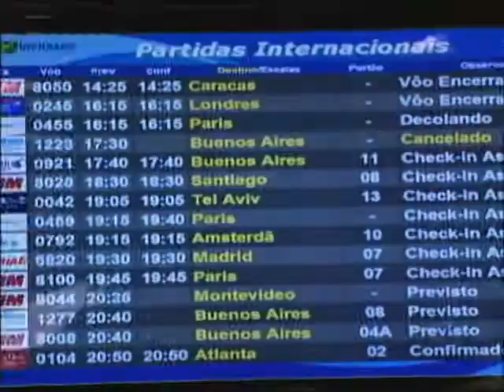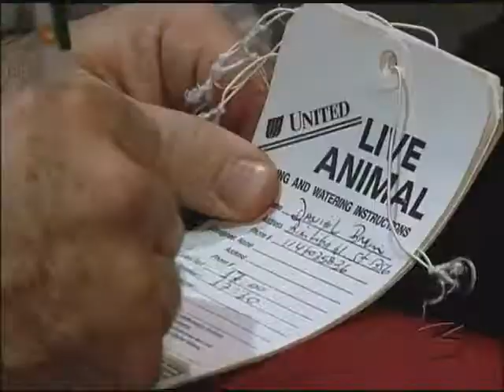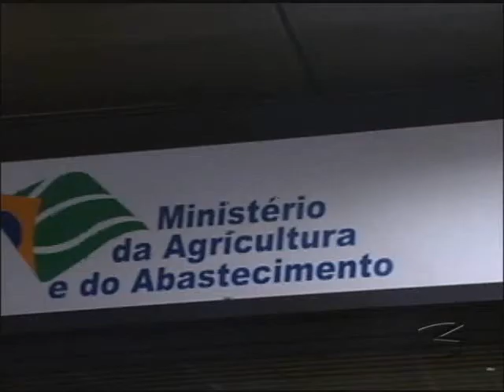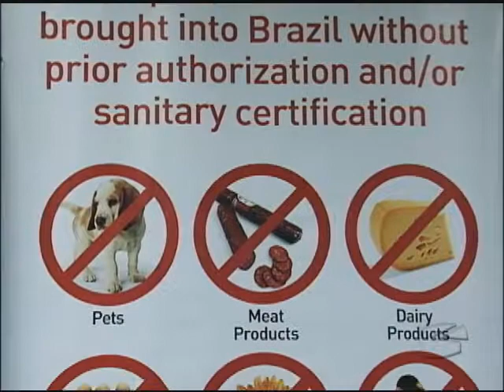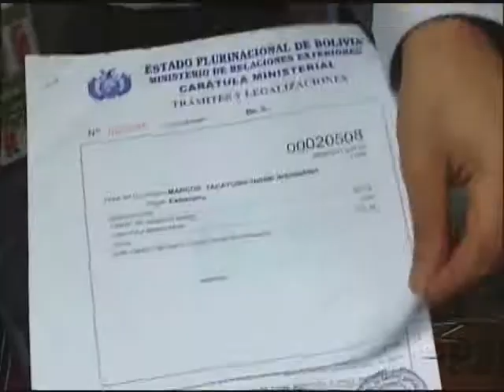Via Legal - Volta para casa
Em São Paulo, Justiça acaba com o risco da deportação de animais que foram levados ao exterior. Medida estava sendo adotada pelo Ministério da Agricultura por falta de certificado sanitário.